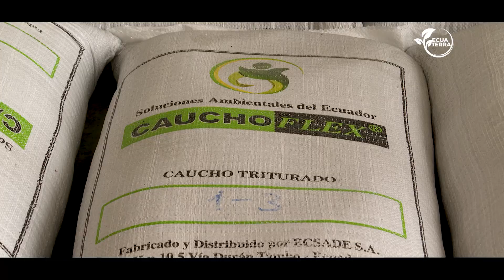Llantas que contaminan - Microdocumental - Ecuaterra